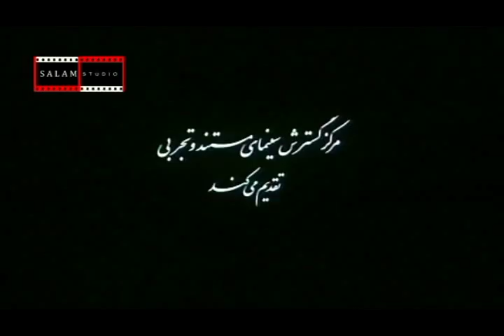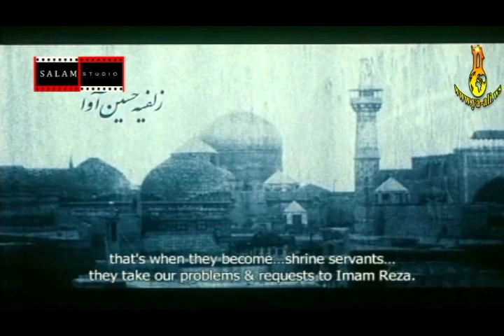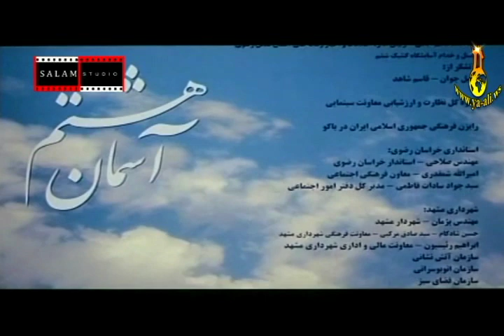8 ci Sema | Iran filmi | آسمان هشتم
Ana ağır ürək xəstəsi olan oğlu Qurban İmam Rza (ə) dəfn olunduğu Məşhəd şəhərinə gətirir O.həkimlərin əlac tapmadığı xəstəliyin şəfasın İmam Rzadan (ə) istəməyə gəlir.Əhli-beytin qapısını döyən heç bir kəsə rədd cavabı verilməz.